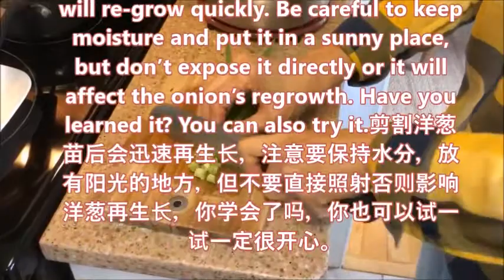LI W TV 274 Life with Li in the USA 【利在美国生活】 How to Grow Scallions from Onions 我培育的再生洋葱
ONIONS FOREVER - Grow an Endless Supply of Green Onions
Using a single onion, you can grow your own nearly endless supply of green onions.
Watch, learn, and try it yourself!